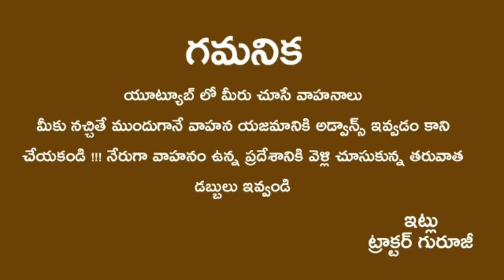5045 D || Relands baler || For sale ||8186844420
Tractor: johndeere 5045D
Model:2019
 Machine:Relands baler
Model:2021
Less used
Cost :8lakhs
Chilukur , suryapeta district Telangana state.

ట్రాక్టర్   జూన్ దీరే 5045 డి

మోడల్ : 2019

మెషిన్ : రెలాండ్స్ బాలెర్ తక్కువగా వాడారంట
మొత్తం ధర : 800000 ఎనిమిది లక్షల రూపాయలు

స్థలం : సూర్య పేట జిల్లా, తెలంగాణ రాష్ట్రం